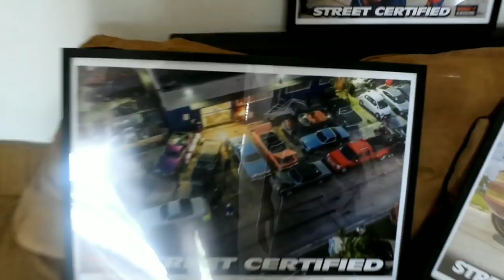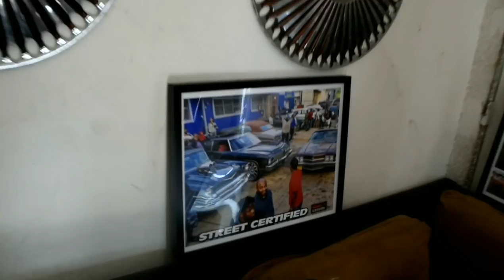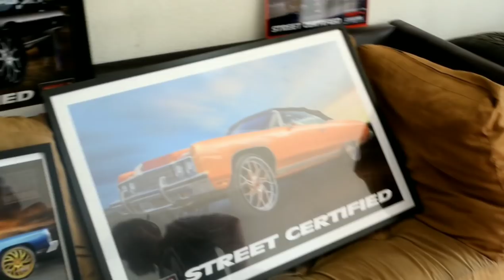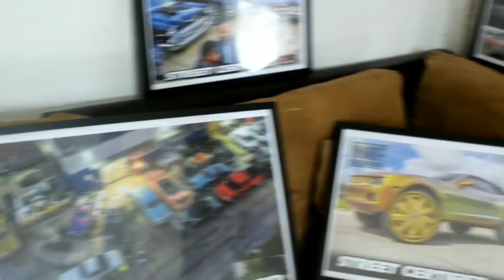MLK weekend 2020--Miami, FL: Murff's Lane & MLK carshow (PART 1)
This was the 1st time I've been to Miami for MLK weekend & I'll definitely be back! I saw the videos from last year & knew I had to be there! You just can't beat the vibe...from Donks to Gbodies, they had it all. check out PART 1 & be on the lookout for PART 2!